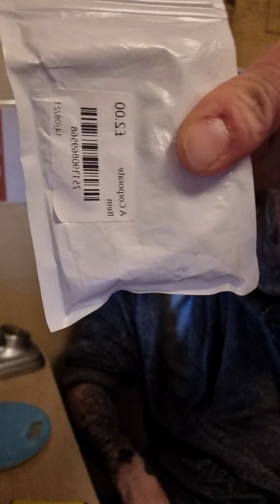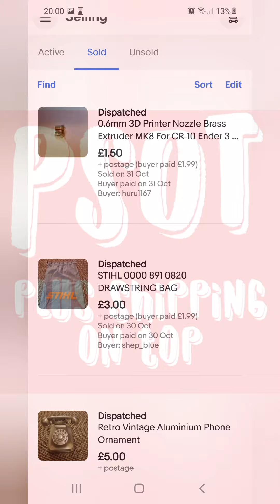WOW O WOW CLICK BAIT FAKE ACCOUNT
just a little bit more from us hehe

so I work full time do discos and sell on ebay in my spare time

I buy from yard sales car boots charity shops and Facebook market place

Lincolnshire long sutton based for it all

have a few other local resellers to me too

if you take a look it's much appreciated if you buy something then thank you leave a comment when you do I'll give you a shout out on the video